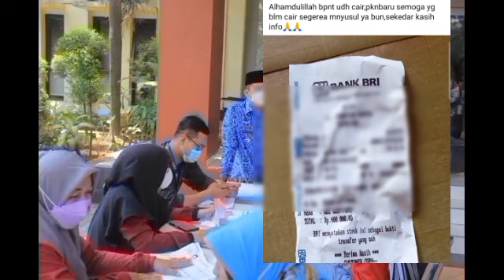BANTUAN YANG CAIR HARI INI KAMIS TGL 7 MARET 2024 KPM PKH BPNT TAHAP 2 PLUS BLT 600 RIBU.? SIMAK